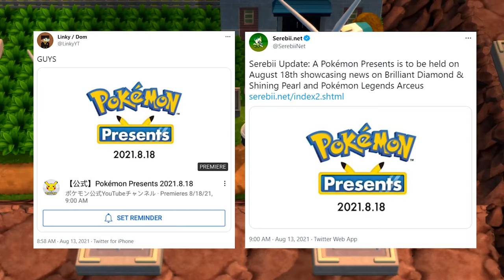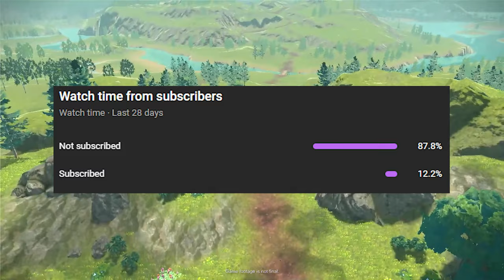Pokémon Presents Coming NEXT WEEK! What Will We See?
The Pokémon Company have FINALLY announced a Pokémon Presents presentation that'll have new information on Brilliant Diamond & Shining Pearl, as well as for Legends: Arceus! Let's discuss it.

Intro: Steerner, Martell & William Ekh - Sparks ft. Corey Saxon
B/G: Pokémon Sword & Shield OST